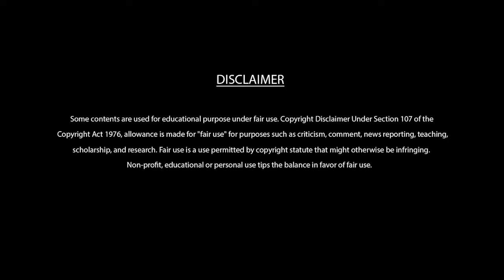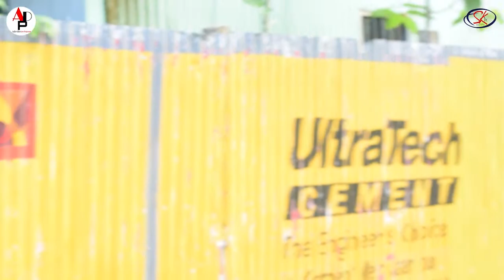Different state's people reaction ||when you ask for Address||ADP ENTERTAINMENT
director -- ankush banik
script - ankush banik
powered by - sk movies
camera -souhardo ghosal
edit - Shibom chakraborty

pLEASE SUBSCCRIBE OUR CHANEL AND MUST SHARE THIS IF YOU WANT A CLEAN INDIA.
This is The New Bangla SHORT Video about DUSTBIN || Short Video || . its a bangla funny Video , This Concept Have No connection with The Real Life . Don't Forget to subscribe If You Want More Videos Like this :) THIS IS NOT A VINE, IT'S A MANIA... Tv Ads VS Reality || bangla new funny video || adesher polapan "Copyright Disclaimer Under Section 107 of the Copyright Act 1976, allowance is made for "fair use" for purposes such as criticism, comment, news reporting, teaching, scholarship, and research. SCRIPT = ANKUSH BANIK ACTOR = SURAJIT,RAJA,RAZDEEP, DHIMAN,SHUBHANKAR EDITED AND DIRECTED BY = ANKUSH BANIK WATCH OUR OTHER VIDEOS DRUG SHORT FILM = DIRTY MIND TEST T5RAILOR= CHAKURIR INTAR VIEW = AMAR DINHATA LIVE PROGRAM = SUBSCRIBE OUR CHANEL = CONTAC US ON FB = KEY WORDS =bangla, bangla fun, funny video, best bangla funny video, video, funny, new, mojar video, funny videos, bangla new funny video, new bangla funny video, bangla funny videos, funny video 2017, new bangla funny video 2017, tv,ads, advertisement,vs, reality, dinhata, ankushbanik, adesher polapan,